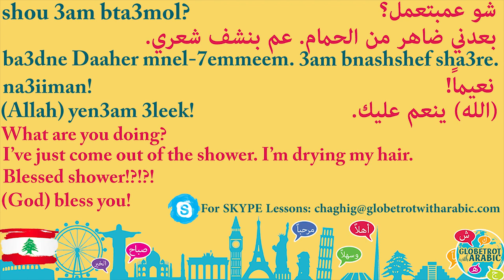na3iiman/نعيماً!/Bon bain in Lebanese Arabic (Levantine Arabic?Levantine Dialect)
In this short Lebanese Arabic conversation (Levantine Arabic/Levantine Dialect), you will learn the following short conversation:

I've just come out of the shower. I am drying my hair.
"Blessed shower".

Na3iiman/نعيماً!: Is a very commonly used word/expression that we use to bestow blessings unto someone who's just had a shower. It is one of these Arabic words that are difficult to translate into English, due to it's uniqueness in the Arabic language. Na3iim, literally means bliss or paradise, that's why when you say na3iiman, it's a way to bless someone after their shower. In French the closest translation would be "Bon Bain".

So next time you see someone with wet hair walking out the shower, say to them, NA3IIMAN! :)
And they shall respond:
Allah yen3am 3leek (m)/3layke (f)!